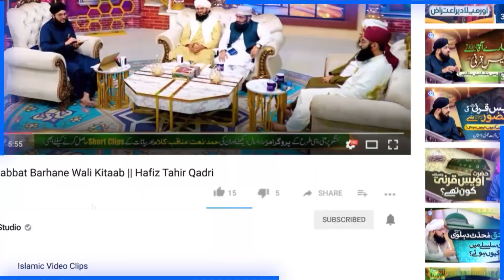Deedar e Mustafa ﷺ Aur Maa Ki Khidmat | Short Clip | Mufti Dr Haq-ul-Nabi Sikandari Al-Azhari | IDS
100% Authentic Islamic Content